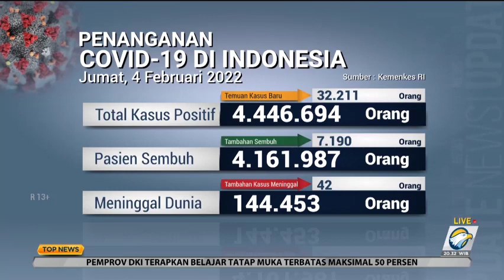Waspada, BOR Rumah Sakit di Jakarta Mulai Penuh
Sampai hari ini (04/02), pasien yang dirawat di Wisma Atlet Kemayoran terus merangkak naik. Tercatat dalam satu hari kemarin, ada penambahan 191% di RSDC Wisma Atlet.